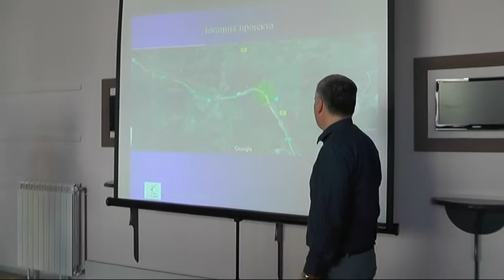PANAJOTOVIĆ: PUTEVIMA TREBA PRIBLIŽITI STARU PLANINU GRAĐANIMA